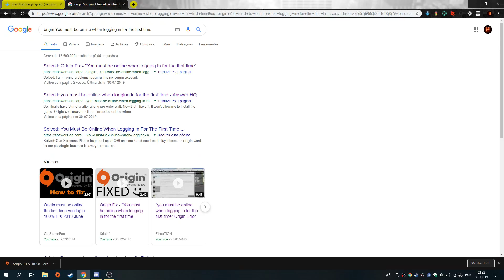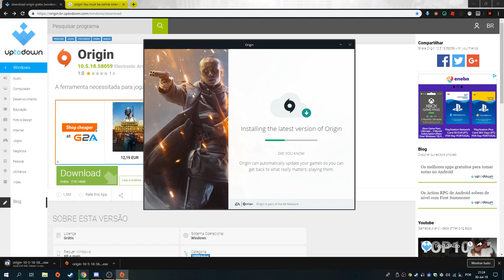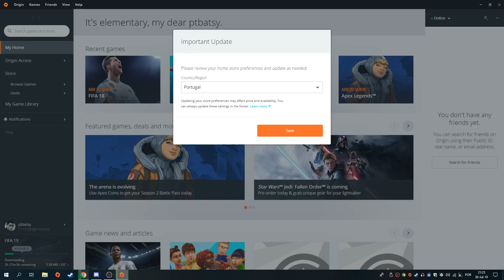Origin How to Fix the Bug | You must be online when logging in for the first time | 2025 Method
Músicas Utilizadas: Hi-Rez - 3 Ft Tall (Prod. Rekstarr)